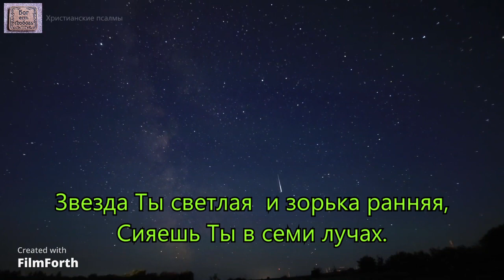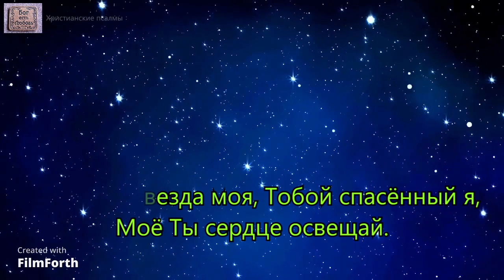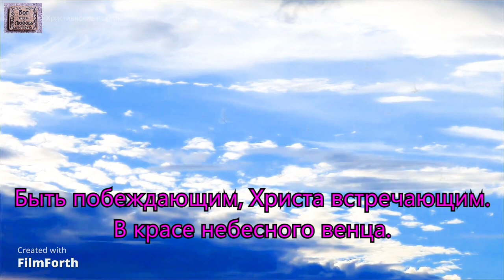Иисус прославленный Голгофской славою. _гр. Авен Езер. Пой Господу вся земля. 2001 г_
1 куплет:
Иисус прославленный Голгофской славою
Воскресший Ты живёшь в сердцах,
Звезда Ты светлая  и зорька ранняя,   |
Сияешь Ты в семи лучах.                         | - 2 раза

2 куплет:
Господь, звезда моя, Тобой рождён был я,
Ты в утро вечности сияй.
Христос - звезда моя, Тобой спасённый я,  |
Моё Ты сердце освещай.                                  | - 2 раза

Проигрыш:

3 куплет:
Господь звезда моя, живу Тобой лишь я.
Из гроба в третий день воскрес,
Ты - воскресение, в Тебе спасение,  |
Веди меня в чертог небес.               |  -  2 раза

4 куплет:
Господень Дух Святой, руководи Ты мной,
Дай верным быть мне до конца.
Быть побеждающим, Христа встречающим.
В красе небесного венца.
Исполнитель: гр. Авен Езер. Пой Господу вся земля. 2001 год